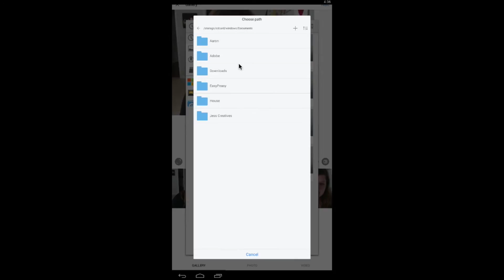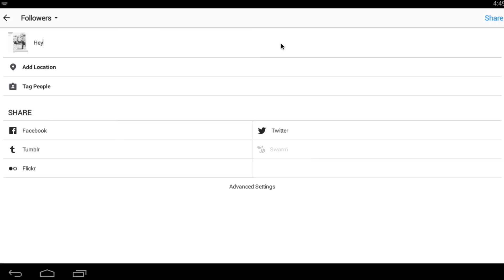Post on Instagram from Your Computer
Ever wondered if you can post to Instagram from your computer? Wouldn't it save you a ton of time if you could just upload photos from your laptop? This tutorial will show you how to do just that!